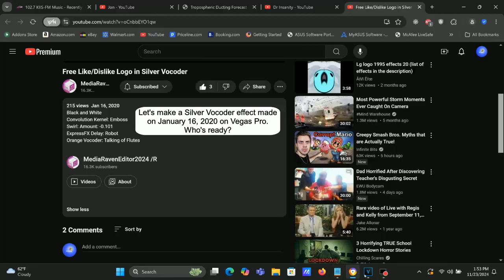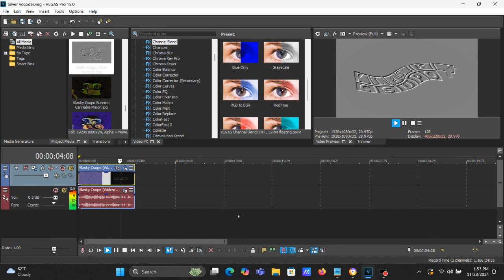How To Make Silver Vocoder On Vegas Pro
Made on Saturday, November 23, 2024, 6:12:51 pm to 6:13:05 pm

How To Make Silver Vocoder:

(VideoFX)

1st: Black and White - (Default) to 100% Black and White

or

Channel Blend - Grayscale

2nd: Convolution Kernel - Emboss

3rd: Swirl - Amount: -0.101/Silver, Brass, Bronze and Copper Vocoder

After choosing "Maximum Swirl, Clockwise", "Medium Swirl, Clockwise", "Maximum Swirl, Counter Clockwise", "Medium Swirl, Counter Clockwise" and "Reset to None", let's customize the adjustment below.

Amount: -0.101

(AudioFX)

1st: ExpressFX Delay - {Sys} Robot.

2nd: Effect (Orange Vocoder) - TALKING OF FLUTES...

Free Like/Dislike Logo in Silver Vocoder

Klasky Csupo in Silver Vocoder